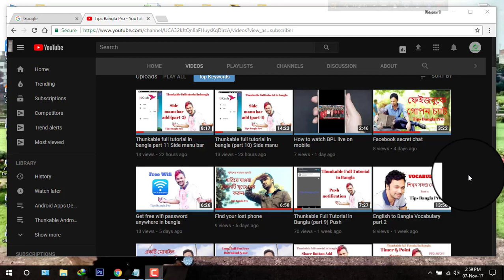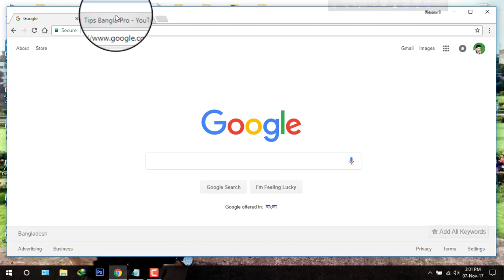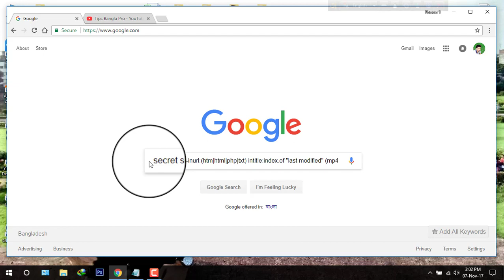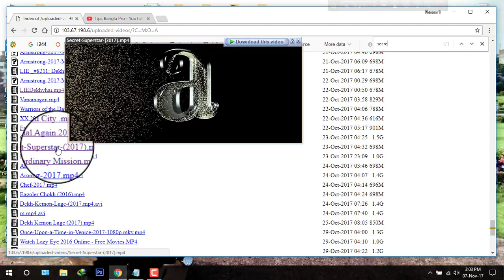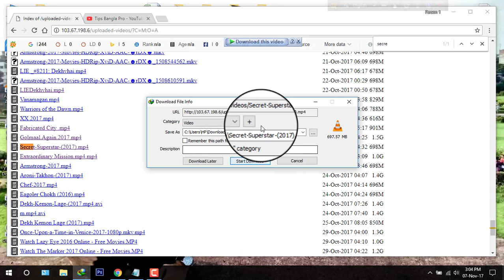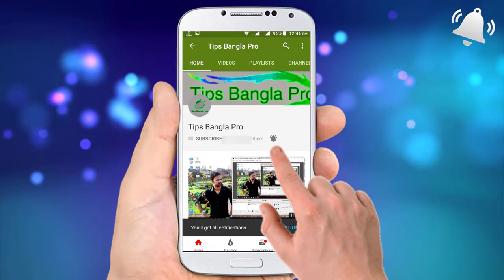Get any movie download link within 30s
Facebook secret chat
secret chat on facebook
hide your chat